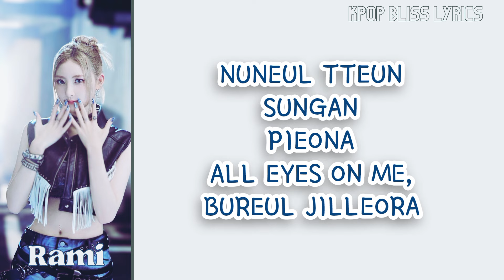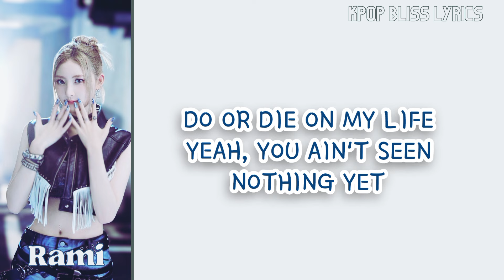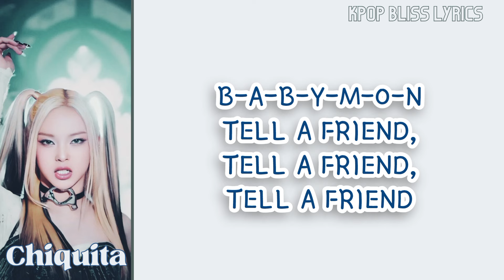BABYMONSTER - SHEESH | Lyrics video (Romanized Lyrics)